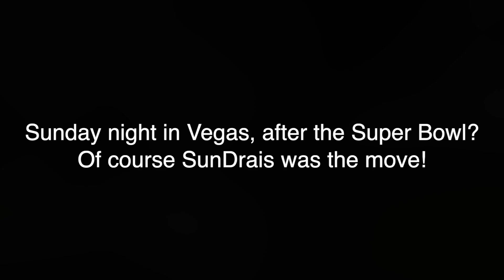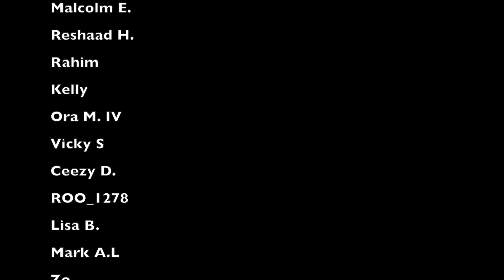It's All Fun And Games, Until The Vegas Script Change 😎 Super Bowl 57 Vegas Vlog | TVP Vlogs 11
Super bowl weekend in Las Vegas is always a great time, especially when you’re around great people. We got a suite, watched the game, drank all weekend long, and shut it down at Drais to end the night. Go Chiefs 😎